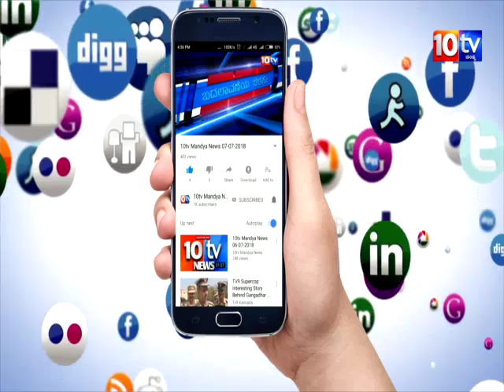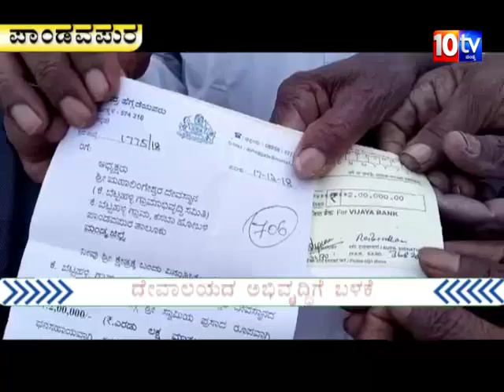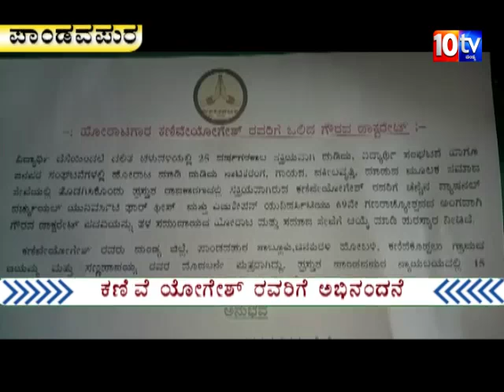10tv Mandya News 29-01-2019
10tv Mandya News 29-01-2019